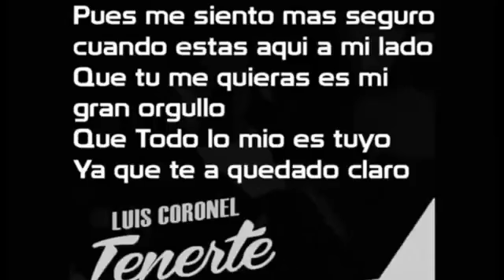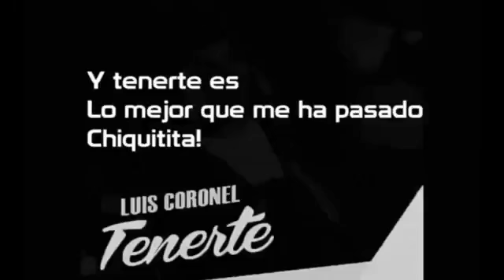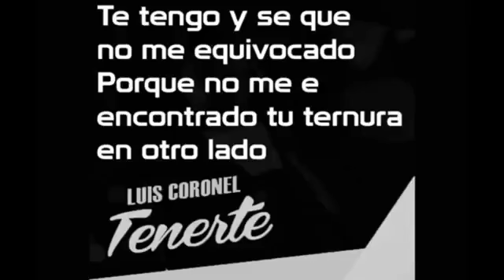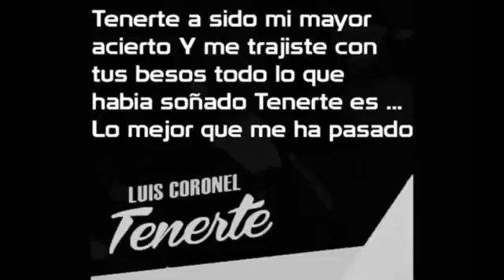Tenerte - Luis coronel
Porque tenerte es lo mejor que me puede pasar chikitita
2014